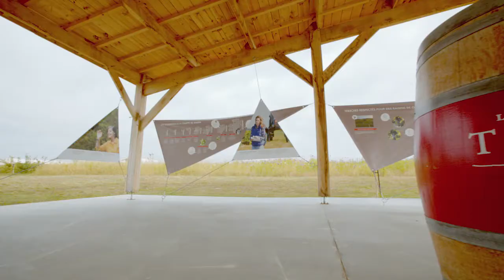Les Vignerons de Tutiac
Les Vignerons de Tutiac brings together 500 winegrowers who have managed to combine ancestral know-how and modern techniques for more than 40 years. Quality and accessibility are their motto! Visitors are invited to enjoy a unique experience and delve into the world of wine, following the pathway from the vine to the glass. A sensory voyage of discovery in 5 states where all senses are stimulated!